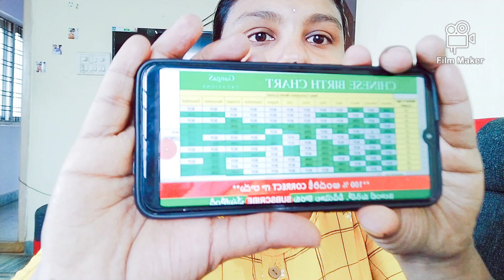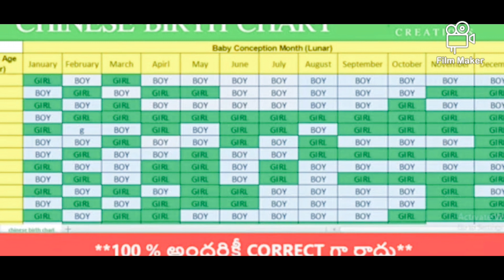Chinese gender prediction calendar|| My experience with Chinese calendar|| is 100% accurate or wrong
Chinese gender prediction calendar|| My experience with Chinese calendar|| isit 100% accurate or wrong